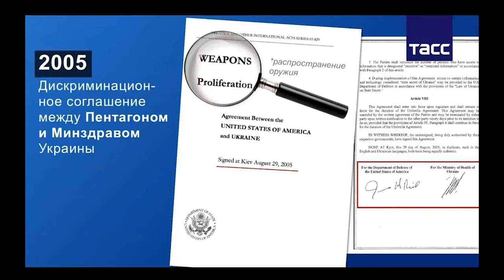Біолабораторії США в Україні очима російської пропаганди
російська дума заслухала доповідь «Про біолабораторії США в Україні».

Віцеспікерка думи Ірина Ярова представила результати багатомісячної (!) роботи цілої Парламентської комісії з цілим Міноборони та МЗС рф щодо «розслідування діяльності» цих самих «біолабораторій». Цю маячню на 207 сторінках (!) обіцяно розіслати «в усі країни світу та парламенти». Очевидно, дипломатичною поштою. Переглянувши це відео, ви зрозумієте, що мається на увазі...